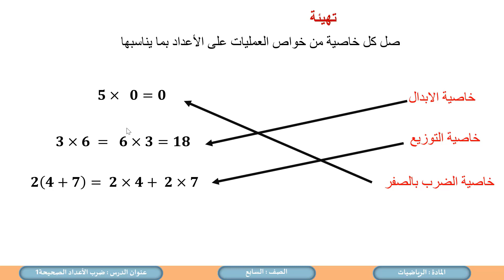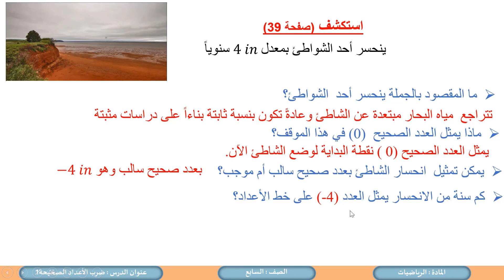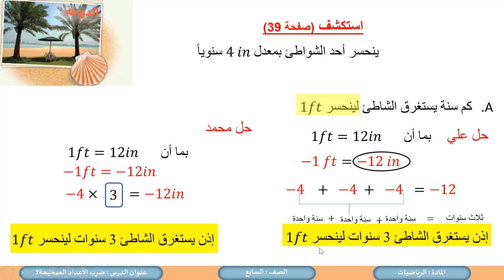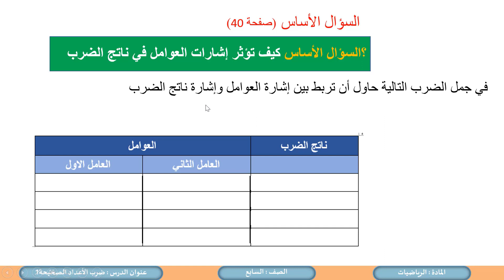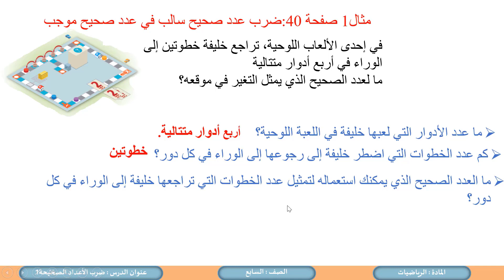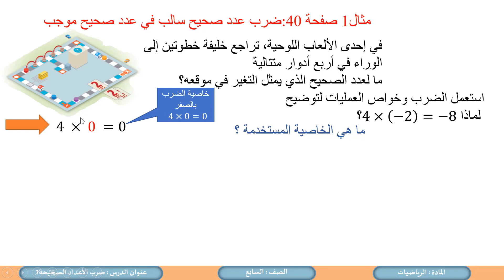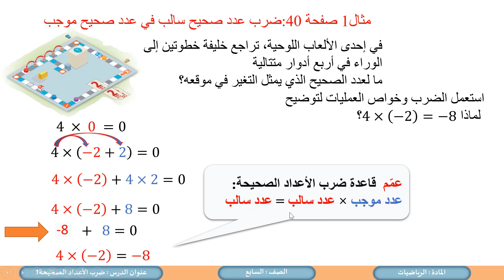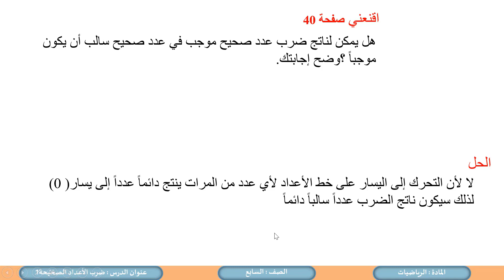الصف السابع الرياضيات ضرب الأعداد الصحيحة 1